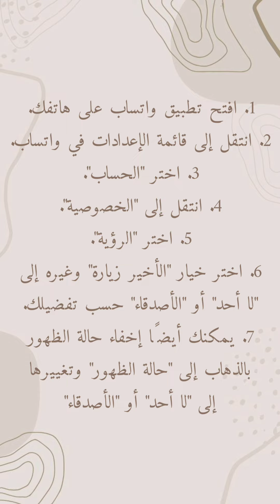كيف اخفي ظهور الواتس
إجابة معلومة كيف اخفي ظهور الواتس